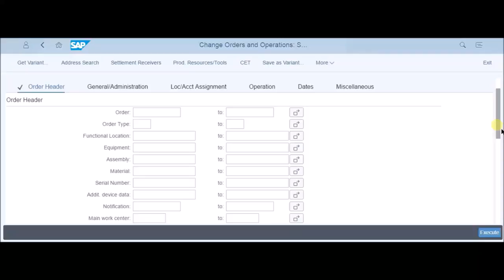Report for changed Orders and Operations